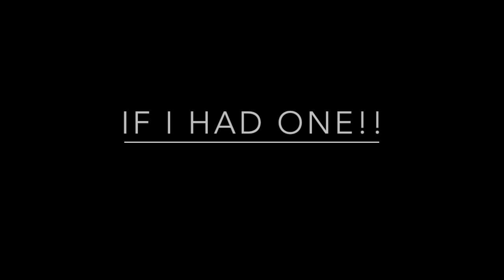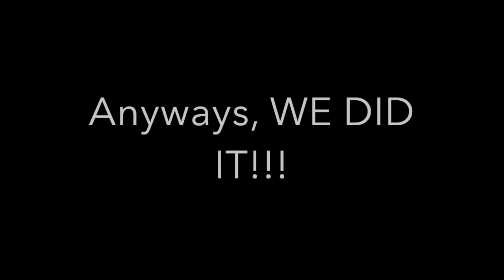DEMEDIGOS is an L | DragonBall Xenoverse 2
This Douchebag got me banned...